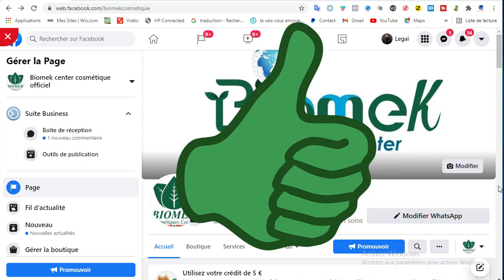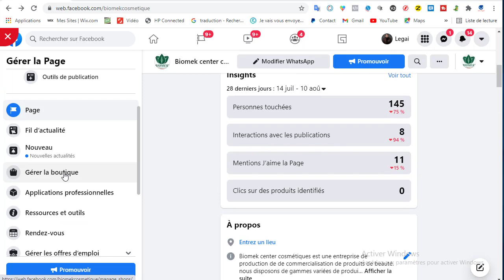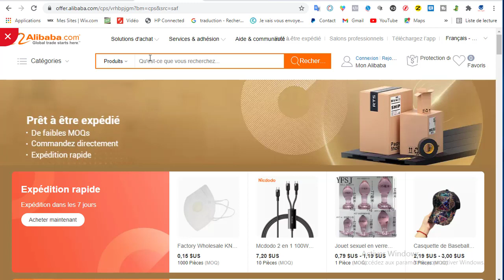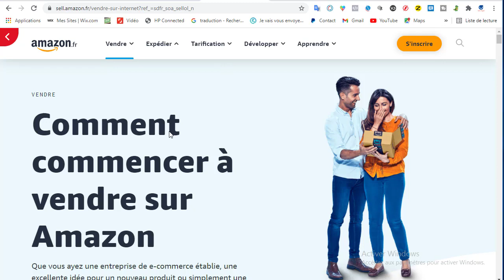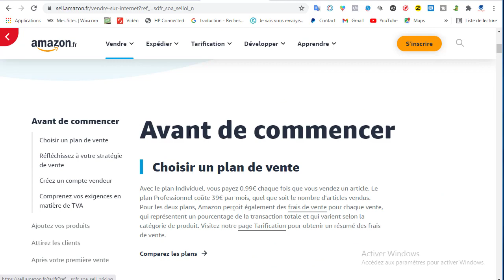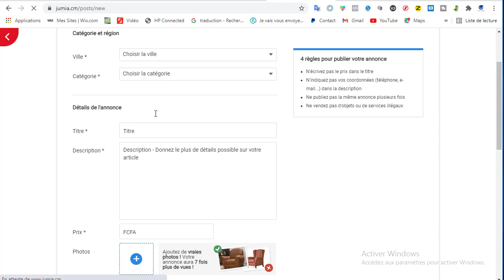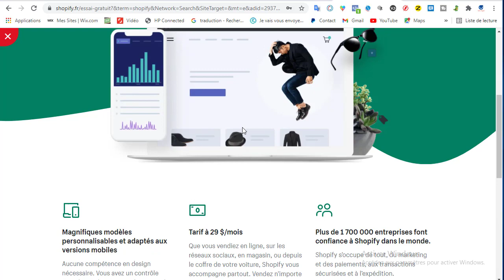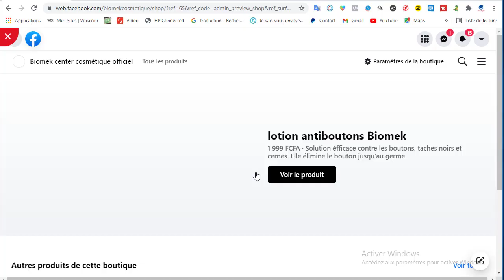03 méthodes Ultimes pour VENDRE vos produits Cosmétiques en LIGNE!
Salut à tous. Dans cette vidéo, je vous dévoile 03 méthodes pour vendre vos produits cosmétiques en ligne Gratuitement .

Adieu la souffrance pour vendre et faire connaitre ses produits. Grâce aux 03 méthodes que je vais vous dévoiler vous verrez à quel point la vente de vos produits cosmétiques est facile. Et le comble c'est que vous n'avez pas besoin de dépenser un centime.

🎓Ma Formation Premium: 7 semaines pour créer ta marque et bâtir ton Empire Cosmétique

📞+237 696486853